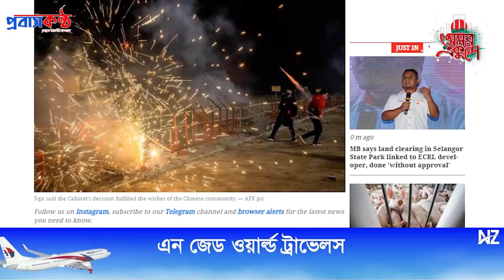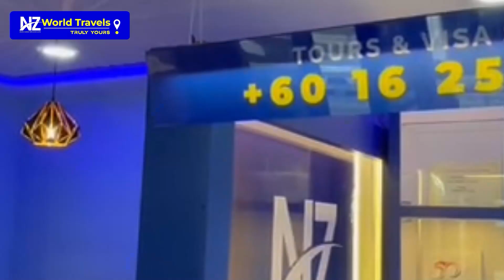মালয়েশিয়ায় ঈদকে সামনে রেখে বিশেষ আইন সংস্কার করলো সরকার!